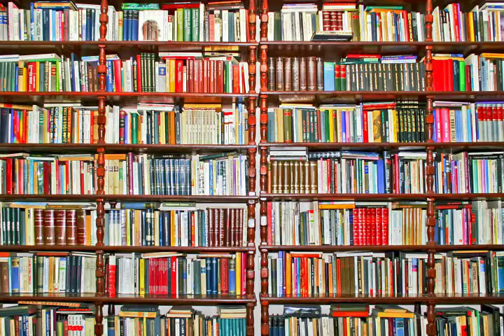老中電視新聞 090417 李娜亞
新聞一：柏克萊加大法學院男學生 性侵害案遭判三年
新聞二：強迫啦啦隊女學生劈腿 教練遭停職